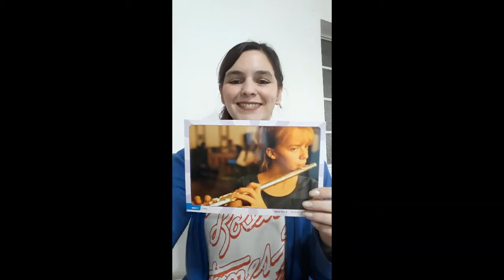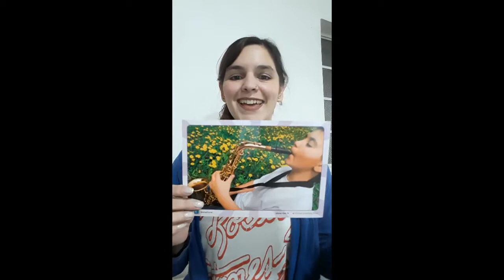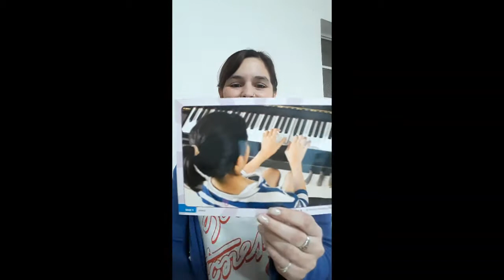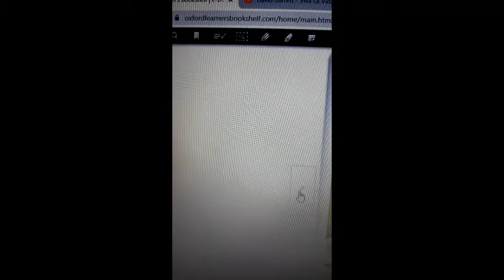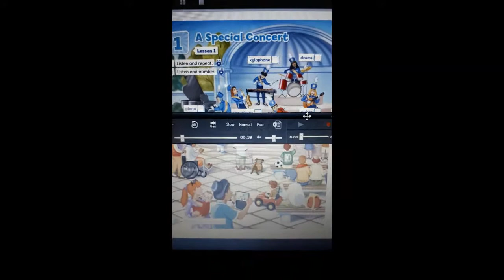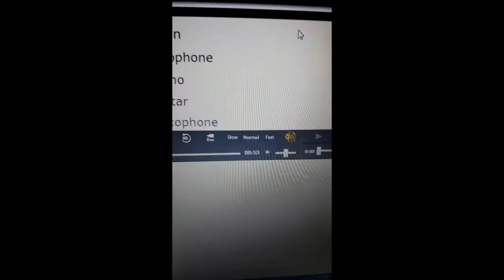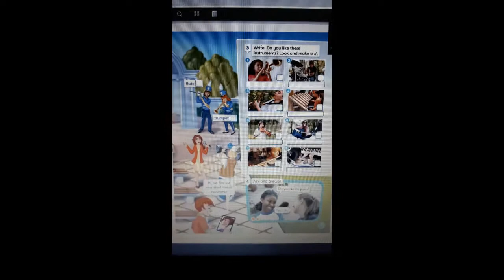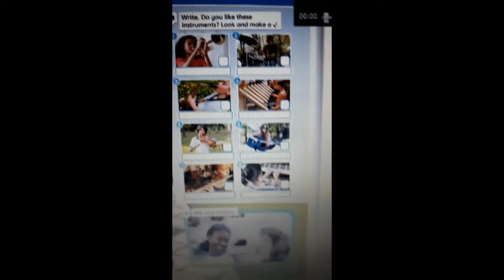Shine On 5 - 6 Video Lesson A Special Concert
Video diseñado para acompañar la continuidad pedagógica.
Book Shine On 5 pages 6 and 7.